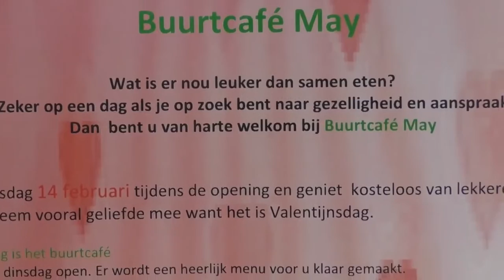Opening Buurtcafé May